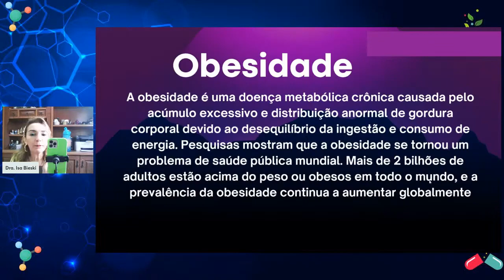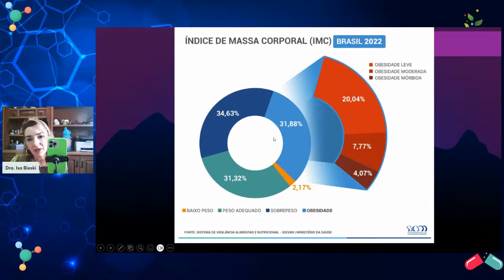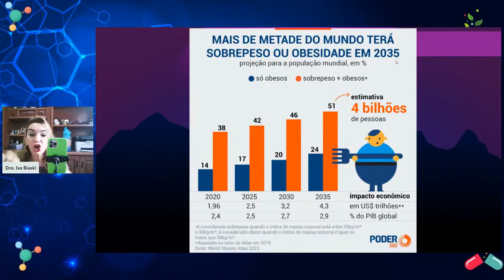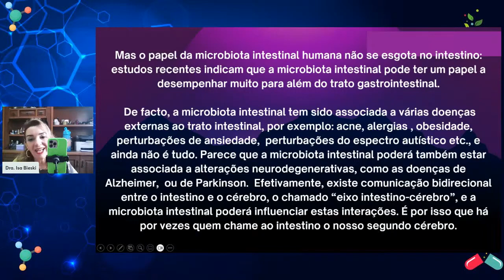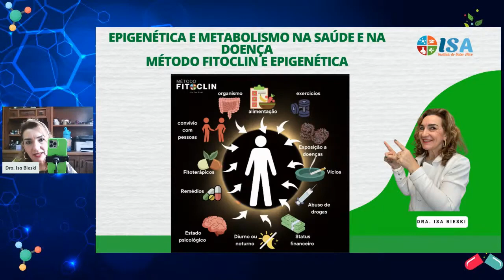VOCÊ PRECISA ENTENDER ISSO PARA CONSULTAR SEU PACIENTE